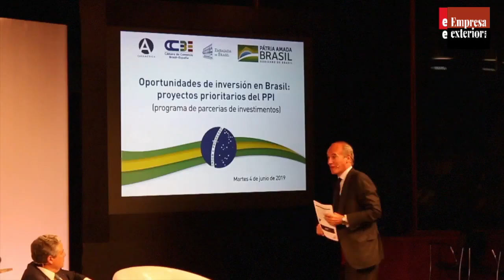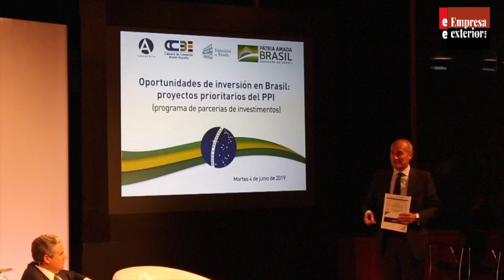Oportunidades en Brasil para la empresa española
Relación comercial actual Brasil-España y expectativas del acuerdo de libre comercio UE-Mercosur

A través de una nueva conexión en directo de Empresa Exterior, volvemos a prestar atención a Brasil, la mayor economía de América Latina y una de las diez más importantes del mundo.

Y lo hacemos de la mano de José Gasset, presidente de la Cámara de Comercio Brasil-España, entidad de la que forman parte en la actualidad 350 empresas de ambos países que representan el eje de las relaciones comerciales bilaterales.

Con él comentamos cuál es la relación comercial actual entre ambos países y cuáles son las expectativas del acuerdo de libre comercio entre la UE y Mercosur. También de la importancia de la inversión española en Brasil, de los pasos que deben dar las empresas españolas interesadas en instalarse en el país y de las oportunidades que se abren de los anuncios del Gobierno Bolsonaro. El papel que juega la Cámara de Comercio Brasil-España será otro de los temas de esta entrevista.

De su intervención destacamos lo siguiente:

"En cuanto a comercio, nuestra relación  no es tan relevante como a nivel de inversiones; con un stock superior a 50.000 millones de dólares en los últimos 20 años, somos el segundo país inversor en Brasil, después de EEUU"

Valoración sobre el acuerdo de libre comercio UE-Mercosur: "La valoración es muy positiva porque creará un gran mercado de casi 800 millones de personas y que va a suponer unos 4.000 millones de ahorro de aranceles solo para la UE"

"El Gobierno brasileño quiere impulsar un programa de parcerías e investimentos que para los próximos tres años tiene una cartera de licitaciones de 54.000 millones de dólares en autopistas, ferrocarriles, puertos y aeropuertos"

Consejo para las pymes que quieran introducirse en el país: "Brasil no debe abarcarse como un todo, sino que debe ser una implantación a nivel regional, eligiendo uno de los Estados"

Sobre las políticas del nuevo Gobierno de Bolsonaro: “El momento que está viviendo Brasil es un momento de optimismo, con medidas  para abrir la economía brasileña: la reforma laboral, la ley de libertad económica, la reforma de la seguridad social y las pensiones, la solicitud de ingreso formal en la OCDE,  y la nueva reforma tributaria"